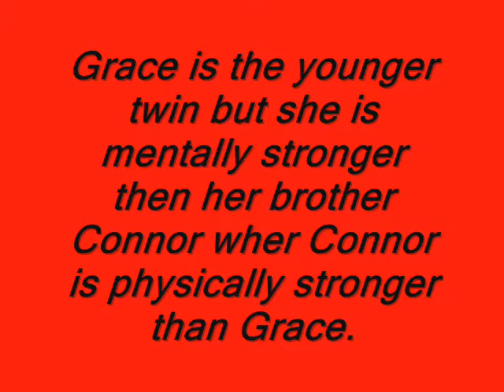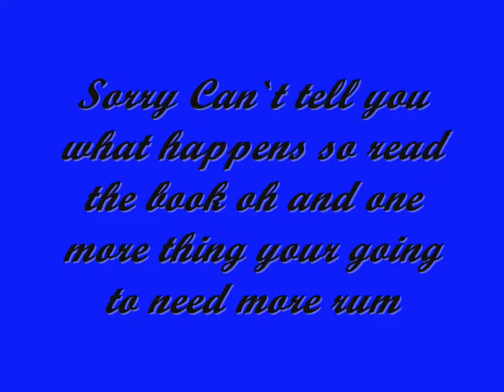vampirates by Joshua Richardson